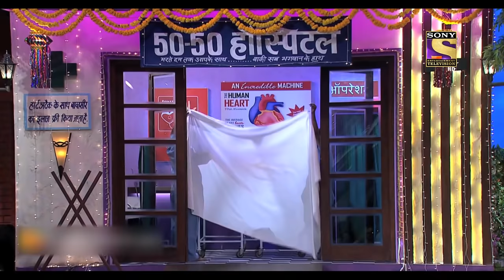Dr. Gulati ने किया Ajay & Kajol के साथ Interact! | The Kapil Sharma Show Season 1 | Viewer's Choice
We bring to you funny clips from The Kapil Sharma Show. So sit back and enjoy these comedy clips as they take you on a laughter ride.